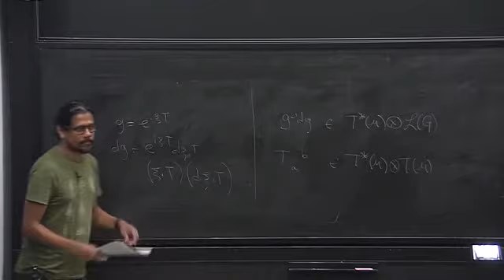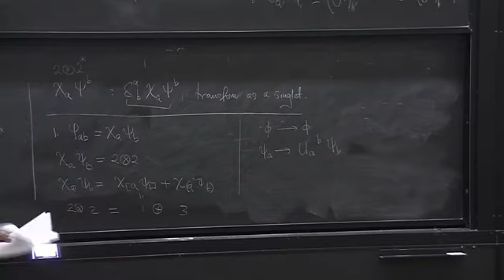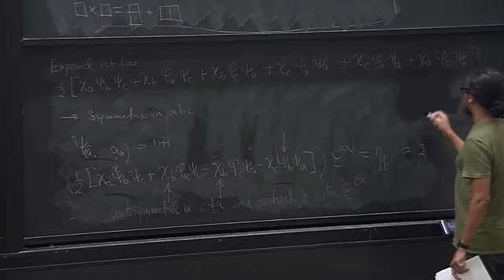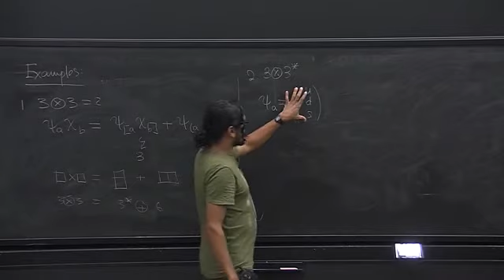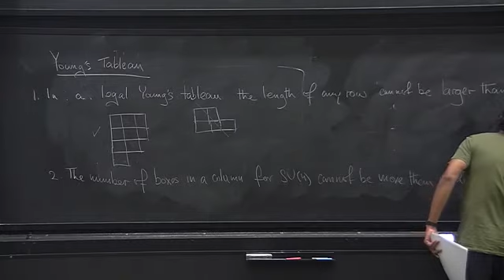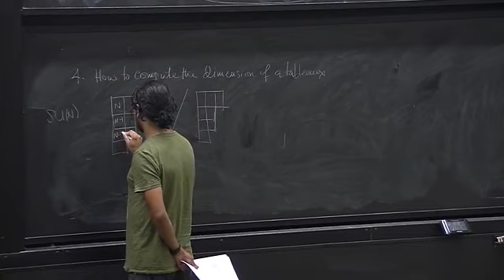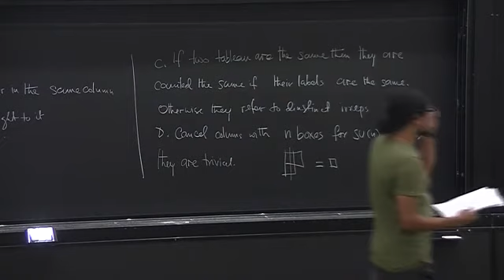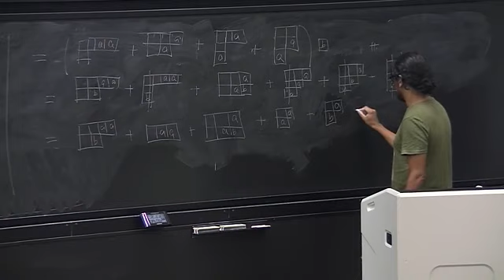LECTURE 6 - SU(2) and SU(3) tensors, Young's tableau.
SU(2) and SU(3) tensors, Young's tableau.